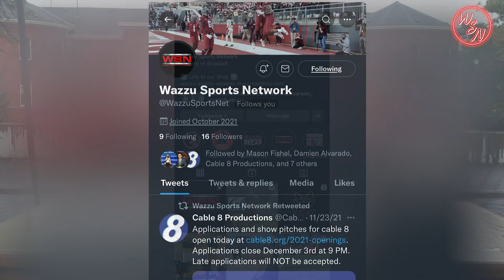USA To Win The World Cup? | Coug on the Clock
Today's episode covers WSU Football and more!!!

Anchors:
Alexander Huddleston - @rus53ll_from_up_edi7s
Erick Aguilar - @dapuma_57

Director:
Alexander Huddleston - @rus53ll_from_up_edi7s

Producer:
Mason Fishel  - @fish._12

Assistant Producers:
Erick Aguilar - @dapuma_57
Diego Moctezuma - @dmoctezuma_1

The Wazzu Sports Network Crew gives fans an update on their WSU athletics and Pro sports!